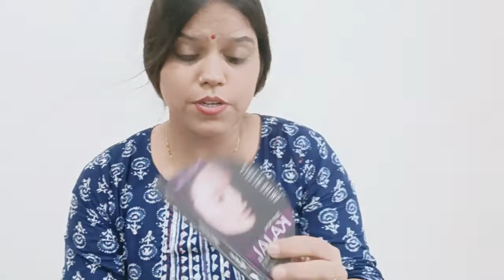Karva chauth shopping vlog 🥻👜 kya kya kharida Maine price ke sath sab kuchh Bata Diya😱